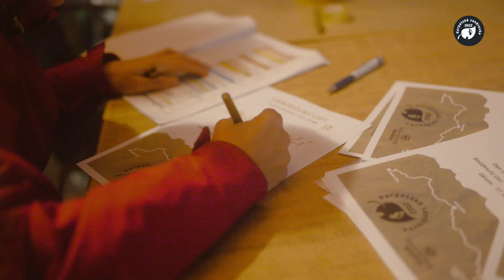Karpatská vandrovka 2022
Darcovský turistický pochod Karpatská vandrovka vedie po lesných cestách a hrebeňoch Volovských vrchov. Núka tak nielen krásne dobrodružstvo v prírode čarovných Karpát, ale aj dobrý pocit z darovania.

V roku 2022 sa konal už 13. ročník Karpatskej vandrovky a zapojilo sa doň rekordných 172 ľudí, 12 partnerov, viac ako 19 dobrovoľníkov a 4 mediálni partneri. Vyzbieralo sa 12 500 eur, ktoré pomôžu prospešným nápadom na východnom Slovensku.